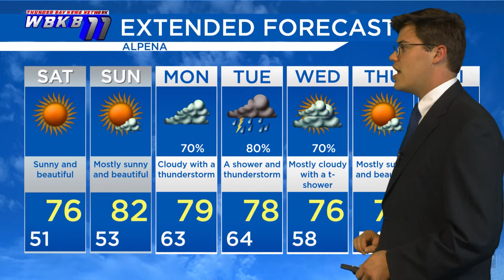Web Weather Update 7/8 - Oliver Moster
A mild weekend with a stormy start to next week, Weather Forecaster Oliver Moster has that and more in today's Web Weather Update.